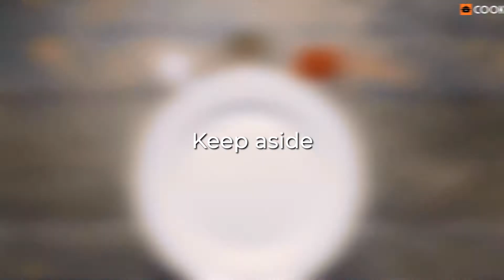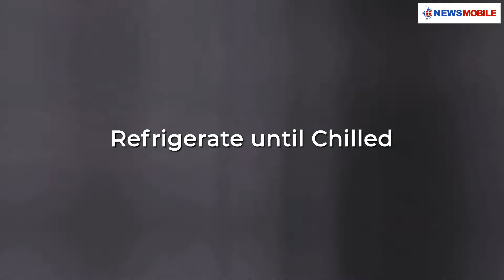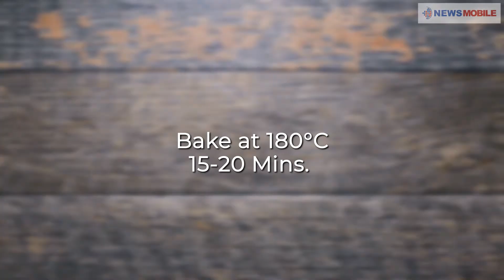Christmas Special Recipes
Garden Chicken - A delicious and healthy chicken recipe. Garden Chicken is made with chicken breast, salt, pepper and paprika. It is served with minty mushy peas and a creamy mushroom sauce. Do try this easy to follow recipe.

Eggnog - A specialty during the Christmas season – Eggnog is made with milk, cream, egg, nutmeg, cinnamon, sugar, whiskey and rum. It is a very light and creamy drink and is best served chilled.

Beetroot Christmas Halwa - This is the ultimate fusion Indian recipe made with beetroot, orange and marshmallows. These ingredients work so well together with a hint of cinnamon and nutmeg powder. The Beetroot Christmas Halwa is easy to prepare and is the perfect dessert for the holiday season. Do try this recipe today!